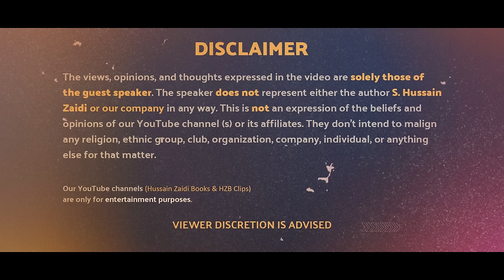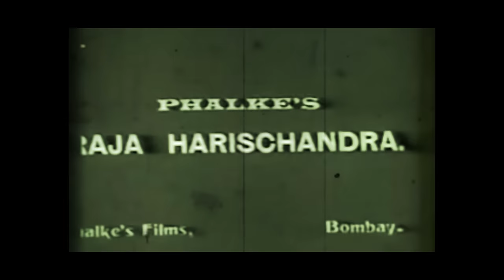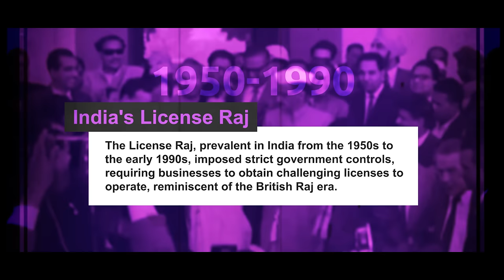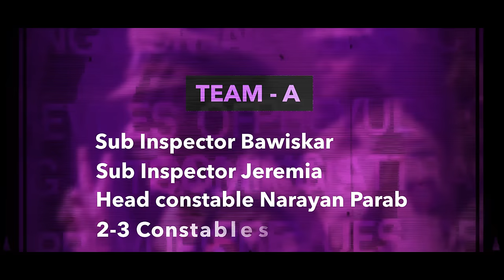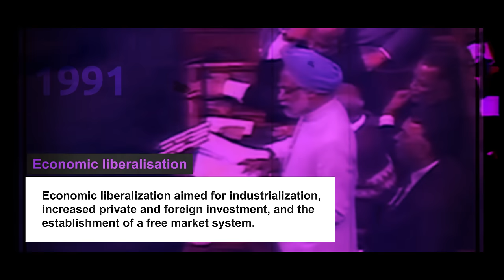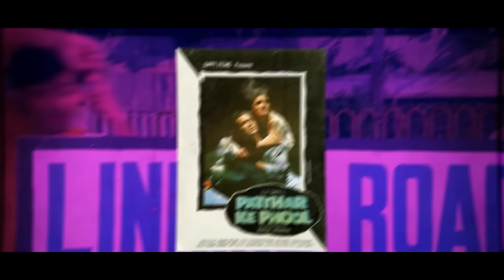Bhai Aur Bollywood | Episode 4 | Shahwaz Mirza | Standpoint Series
In this captivating first part, we delve into the intricate workings of Bollywood finances and its unexpected ties with the underworld.

Discover the fascinating story of how the underworld intertwined with the glamorous realm of Bollywood, becoming a significant player in its financial landscape. Uncover the truth behind this unconventional partnership and the consequential clash between two distinct worlds.

Join us as we unravel the tale of Mushir Alam, a prominent figure of Mushir-Riaz fame, who found himself at the center of the first major collision between Bollywood and the underworld. Witness the events that unfolded, forever altering the course of Bollywood history.

Don't miss this enthralling exploration of power, money, and intrigue in the entertainment world. Tune in to "Bhai Aur Bollywood" on "Standpoint" and uncover the truth behind the glitz and glamour. 🕵️‍♂️🎬

Tune in to Episode 4 of "Standpoint" on Hussain Zaidi Books, as we peel back the story behind the camera.🕵️‍♂️

The Black Orphan
The Dangerous Dozen: Hitmen of the Mumbai Underworld
Dongri to Dubai
Black Friday
Mumbai Avengers
The Endgame
Dangerous Minds
Eleventh Hour
Dawood’s Mentor
Zero Day
R.A.W. Hitman
Byculla to Bangkok
The Class of 83: The Punishers of Mumbai Police
Headley And I
My Name is Abu Salem

Presented By: HussainZaidiBooks
Created by: @ShahwazMirza

Follow Hussain Zaidi Books on Social Media.